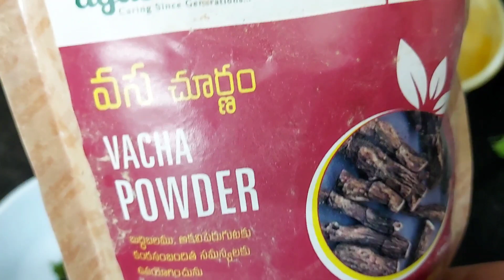||ఆనేలతో నడవాలంటే నరకం కనిపిస్తుంది అనే వారు ఇలా చేస్తే చాలు||